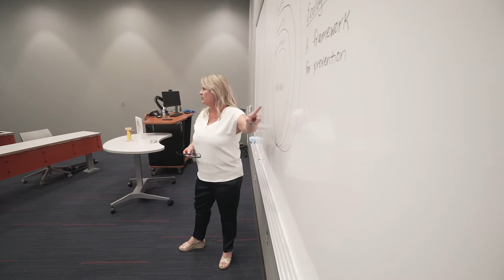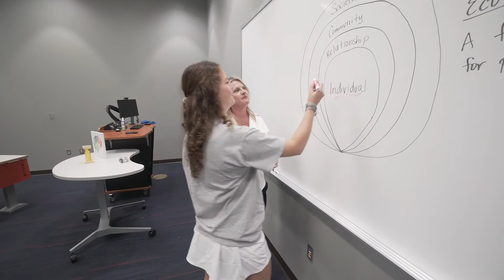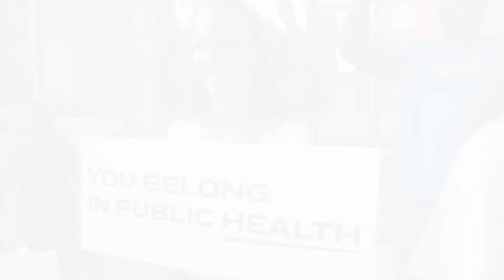Public Health and Health Sciences at the University of Mississippi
Learn the science of public health and health behavior. Design health programs to improve the health and well-being among individuals and communities everywhere. Our program will prepare you to be a change maker across careers in public health, health education, community health, worksite health, global health and other health-related professions.